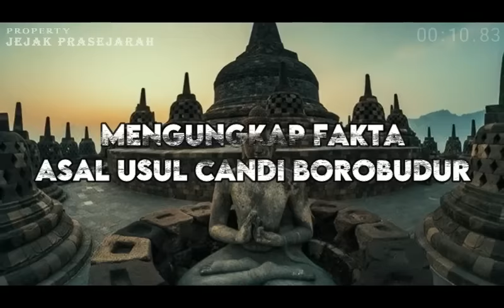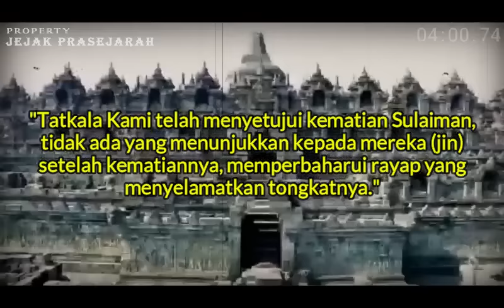Mengungkap Fakta Pendiri Candi Borobudur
Candi Borobudur adalah salah satu warisan budaya Indonesia yang terletak di Magelang, Jawa Tengah.
Dengan ketinggian mencapai 35 meter dengan luas 15.000 meter persegi.
Candi Borobudur merupakan monumen Budha terbesar di dunia.
Candi Borobudur dibangun untuk tempat suci umat Budha, sekaligus sebagai tempat ziarah yang menuntun manusia dari nafsu duniawi menuju pencerahan dan kebijaksanaan, sesuai ajaran Buddha.
Kendati demikian, terkait asal-usulnya, ada yang menyebutkan bahwa Candi Borobudur merupakan warisan Nabi Sulaiman.

SUBSCRAIBE JUGA CHANNEL HISTORY OFFICIAL
Backsound :
INSTRUMENTAL ADEGAN KERAJAAN/ ORKESTRA GAMELAN MIDI